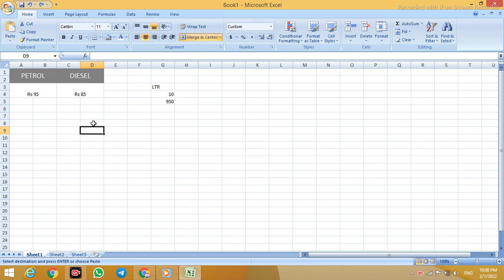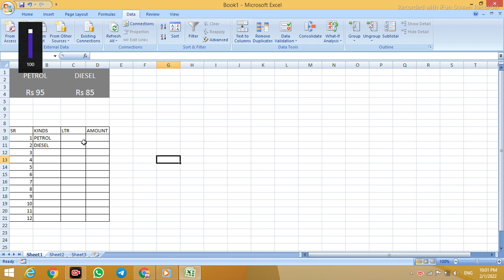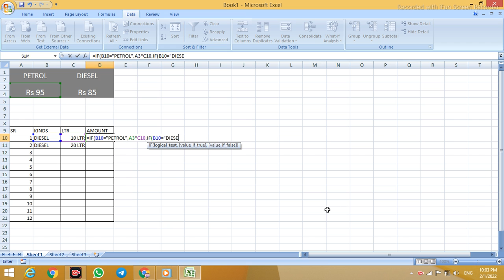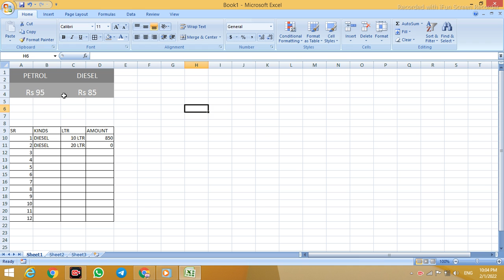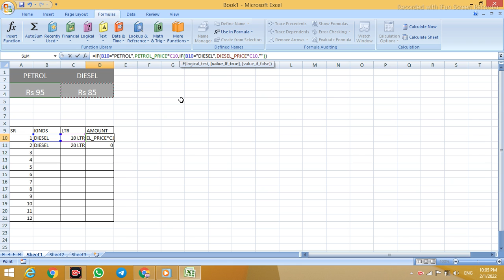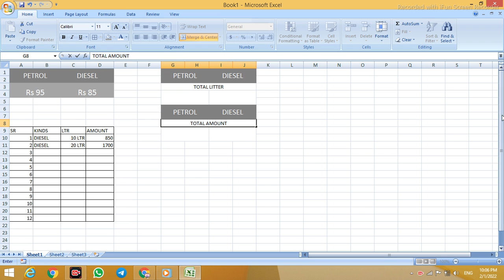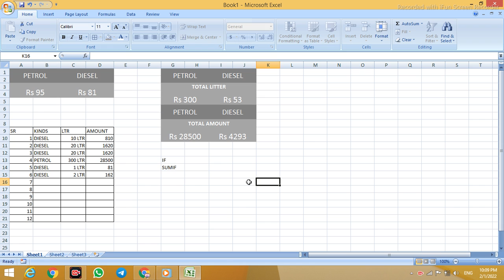MS EXCEL मे USE IF &SUMIF FUNCTION PETROL&DIESEL&CNG CHART IN HINDI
MS EXCEL ME PETROL PUMP KA RECORD